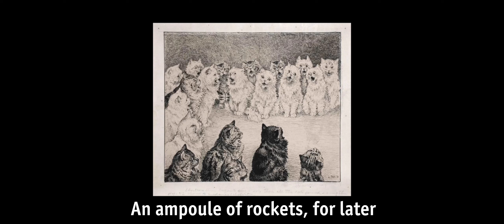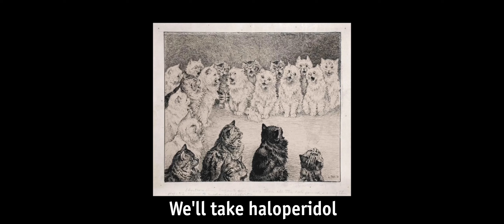Paciend - We’ll take haloperidol (eng sub)